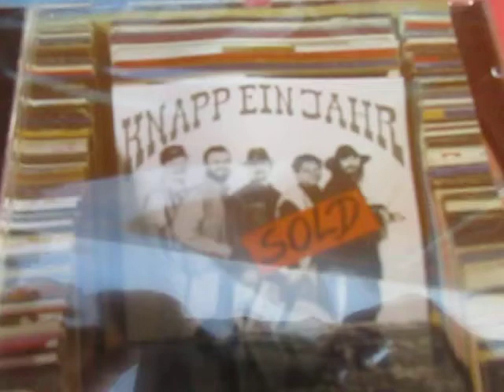9 Stadtseefest Pfullendorf 2018, Knapp ein Jahr, Bürgermeister Kugler, Country, Blasmusik, Brassmusi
Stadtseefest Pfullendorf 2018, Knapp ein Jahr, wann kommst du, über den Wolken, Blue Bärs, Bürgermeister Kugler, Jugendkapelle, Blasmusik, Brassmusik, Tanz, Unterhaltung, BauFachForum, Baulexikon, Seepark Pfullendorf,
Thema: Knapp ein Jahr, spielen am, Sonntag 2018, auf den Seeparkfest wann kommst du? Und Sie kamen. Zumindest die Country Tänzer/innen aus den Umliegenden Vereinen. Ein Kompliment vom BauFachForum, Baulexikon, Seepark Pfullendorf, an, Knapp ein Jahr.